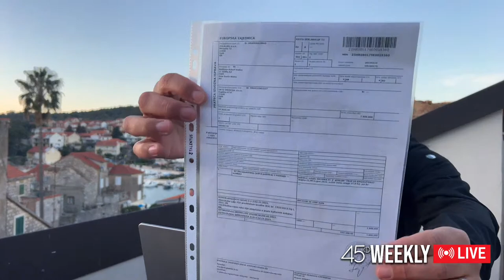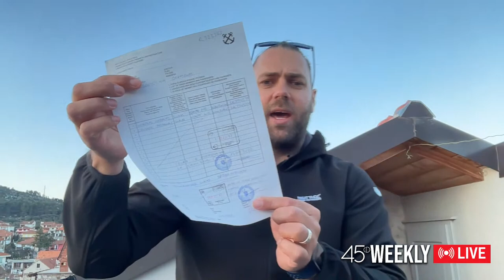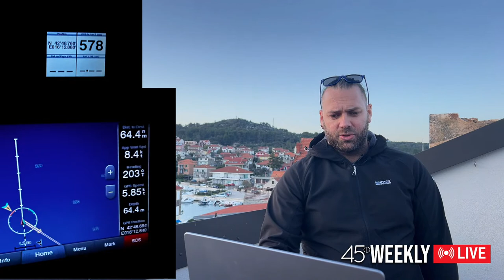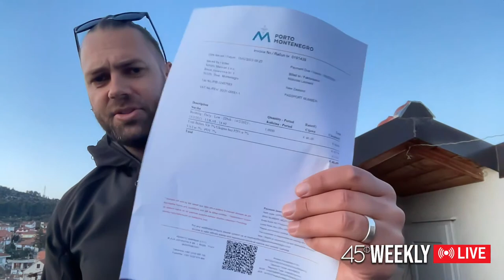45D Weekly: Export Process. Buying a Yacht in Croatia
45D Weekly LIVE
Buying a Yacht in Croatia: Understanding the Export Process

With Croatia’s new Schengen area status, the export of yachts and other marine vessels is a hot topic right now. Especially for non-EU persons who have bought or are looking to buy a yacht in Croatia.

If that sounds like you, then join Nick for this week’s live video as he talks about the essential steps and requirements for exporting your yacht from Croatia to a non-EU country. He will cover the following topics:

-Time Limits
Learn about important time limits. Like the maximum period allowed for non-EU vessels to stay in Croatia, as well as deadlines for completing the export process.

-Documents Needed
Having just completed this process, Nick will explain the necessary paperwork, such as the customs declaration, the VAT certificate, and the transit log. He will also run over some tips he has picked up along the way on how to obtain this paperwork efficiently.

-Export Process
Nick will guide you through the export process, from the pre-departure inspection to the clearance of customs, and discuss the costs and challenges involved.

Looking forward to seeing you LIVE on Friday XX Month  🎥 here on YouTube!

Rode Wireless GO II Lavaliere Mic

Vid IQ - YouTube SEO software to grow your audience faster

All videos and video footage used filmed and edited by Nick Hathaway, 45 Degrees Sailing